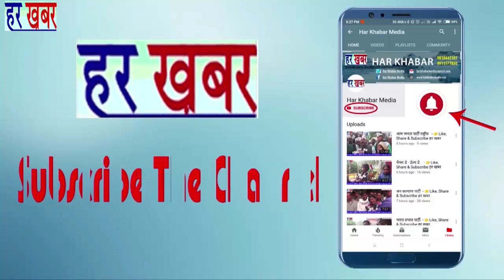लोक "शक्ति" पार्टी - 👉Like, Share & Subscribe हर खबर